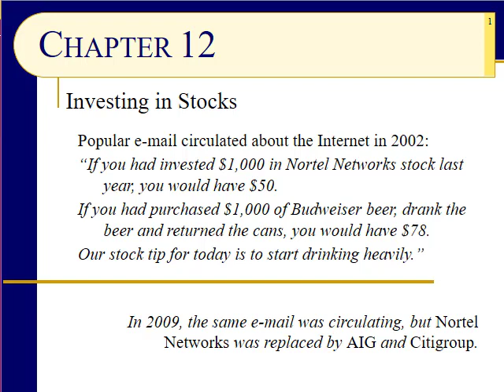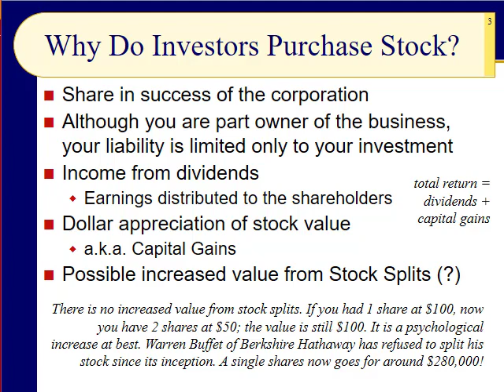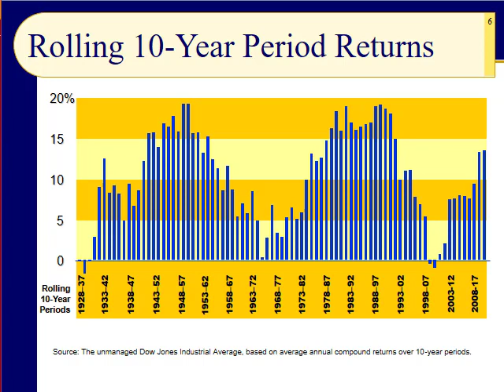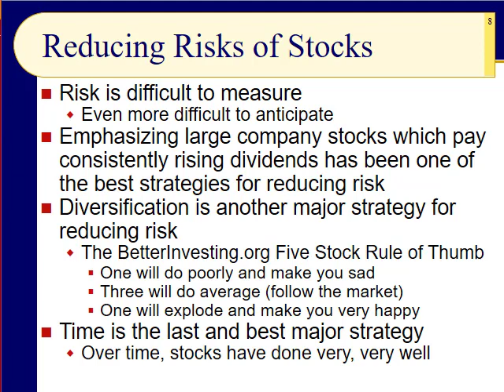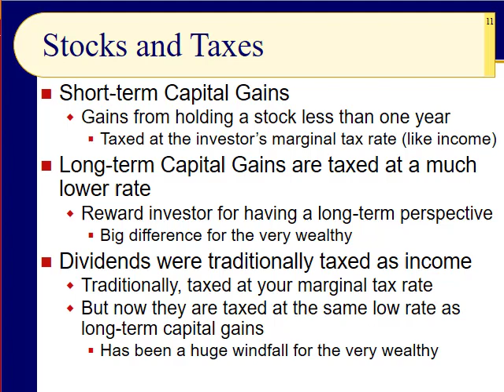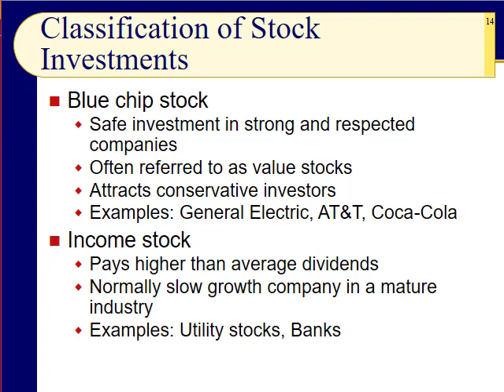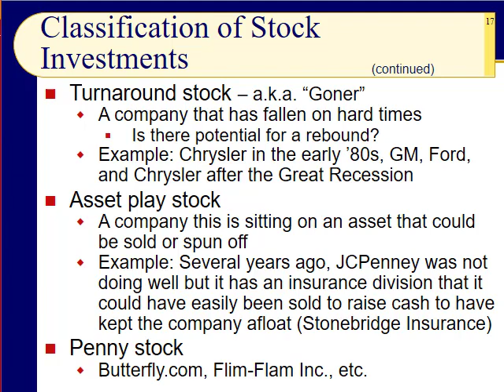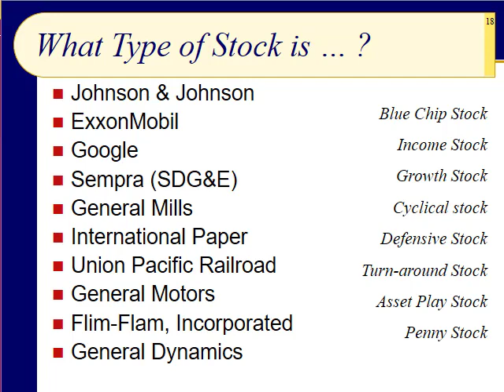BUS121 Chapter 12 - Introduction to Stocks, Stock Types - Slides 1 to 18 - Fall 2022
Stocks are exciting! Stocks are sexy! Stocks are risky!  Welcome to our first presentation on stock investing. What are stocks? Why do corporations issue stock? Why do investors purchase stocks? We learn these and other fundamentals of stocks and stock investing, how investors purchase stocks, and the largest categories of stock types. Let's get started!